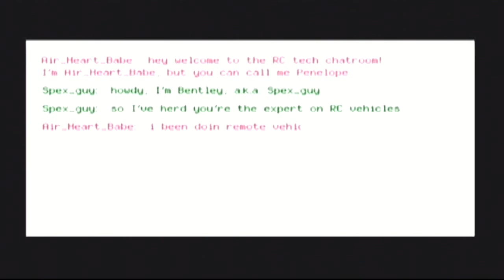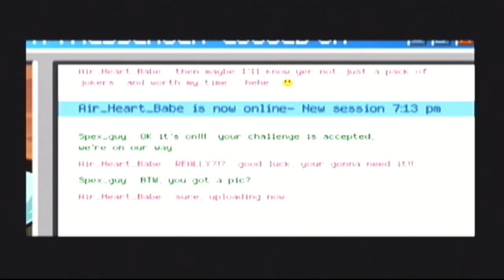Sly Cooper 3: Honor Among Thieves w/commentary P.22